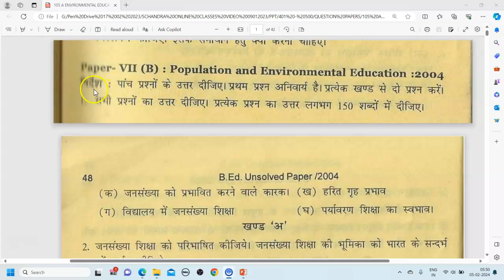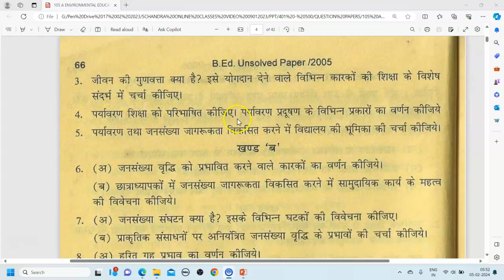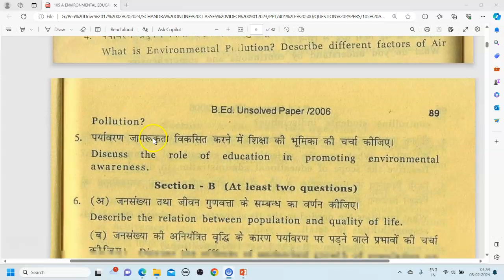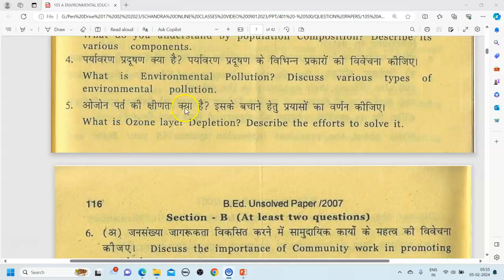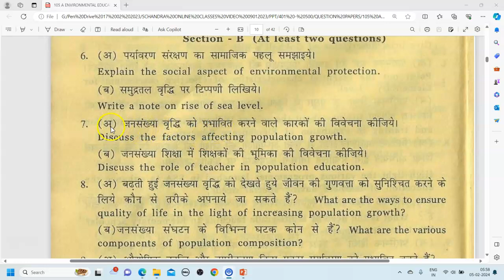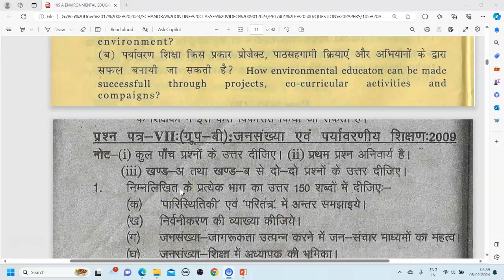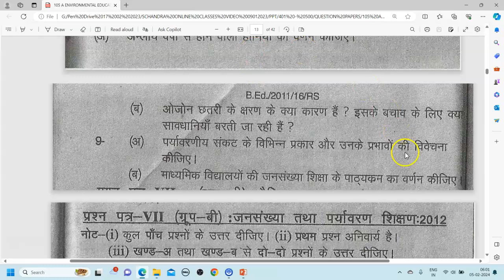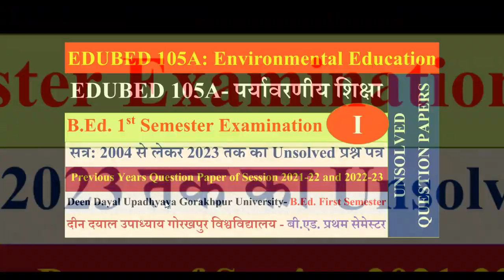UNSOLVED EDUBED105A Environmental Education QUESTION PAPERS, पर्यावरणीय शिक्षा, Session 2004 to 2023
EDUBED 105A: Environmental Education, EDUBED 105A- पर्यावरणीय शिक्षा, UNSOLVED QUESTION PAPERS PART-I, सत्र: 2004 से लेकर 2023 तक का Unsolved प्रश्न पत्र , B.Ed. 1st Semester Examination, DDU Previous Years Question Papers of Session: 2004 to 2023, Deen Dayal Upadhyaya Gorakhpur University- B.Ed. First Semester, दीन दयाल उपाध्याय गोरखपुर विश्वविद्यालय - बी.एड. प्रथम सेमेस्टर;

EDUBED105A_Environmental_Education, DDUEDUBED105A_पर्यावरणीय_शिक्षा, UNSOLVED_QUESTION_PAPERS_PARTI_सत्र_2004_से_लेकर_2023_तक_का_Unsolved_प्रश्न_पत्र, DDU_BEd_1st_Semester_Examination, Previous_Years_Question_Paper_of_Session_2004_to_2023, Deen Dayal Upadhyaya Gorakhpur University- B.Ed. First Semester, दीन दयाल उपाध्याय गोरखपुर विश्वविद्यालय - बी.एड. प्रथम सेमेस्टर;

EDUBED 105A: Environmental Education, EDUBED 105A- पर्यावरणीय शिक्षा, UNSOLVED QUESTION PAPERS PART-I, सत्र: 2004 से लेकर 2023 तक का Unsolved प्रश्न पत्र , B.Ed. 1st Semester Examination, Previous Years Question Paper of Session: 2004 to 2023, Deen Dayal Upadhyaya Gorakhpur University- B.Ed. First Semester, दीन दयाल उपाध्याय गोरखपुर विश्वविद्यालय - बी.एड. प्रथम सेमेस्टर,

EDUBED105 - A, पर्यावरणीय शिक्षा, 1st semester question paper, बीएड प्रथम सेमेस्टर पेपर, बी एड ... EDUBED 105 - A, ENVIRONMENTAL EDUCATION, ddu b.ed 1st semester 105 Previous Year Paper, ddu b.ed 1st semester 105 Previous Year Paper | environment education previous year paper environmentaleducation ddubedmcq, B.Ed 1st Semester(BD-105) Exam-2023/Answer, B.Ed 1st Semester(BD-105) Exam-2023/Answer Key/RMPSSU/ environmental education/पर्यावरणीय शिक्षा/rmpu environmental education, पर्यावरणीय शिक्षा, पर्यावरण शिक्षा # Environmental Education, Environmental Education MCQ, Environmental Education, पर्यावरण शिक्षा # Environmental Education # MCQ, What is the conclusion of environmental education?
What are the three main goals of environmental education?
What do you understand by environment education?
What is the need and importance of studying environmental education in the present day context explain citing examples?

What is environmental education PDF?,
What is the conclusion of environmental education?
पर्यावरण शिक्षा पीडीएफ क्या है?